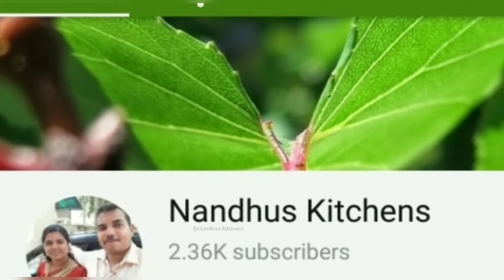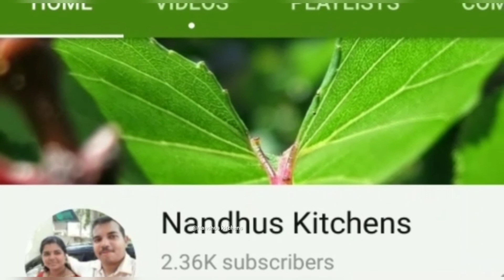എരിവ് ഒട്ടും ഇല്ലാതെ ഒരു കിടുക്കാച്ചി മുളകുബജി /mulakubaj/Easysnack/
spl mulakubaji recipe